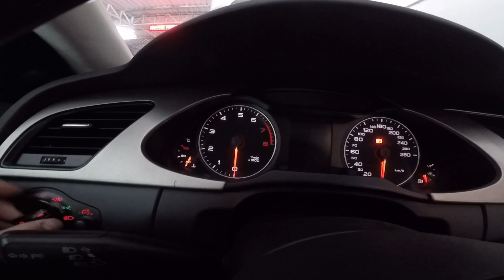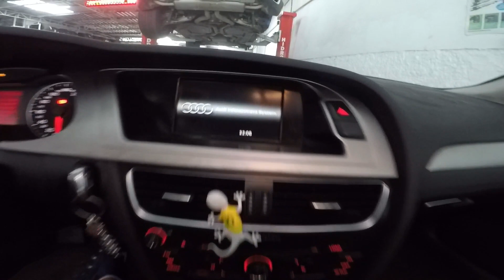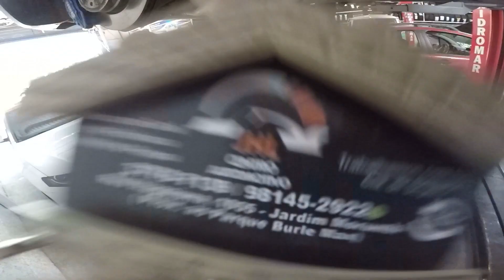TENHO QUE DEVOLVER MEU CARRO NOVO